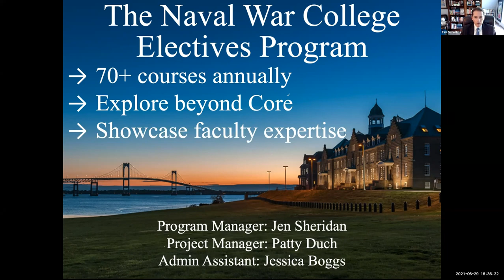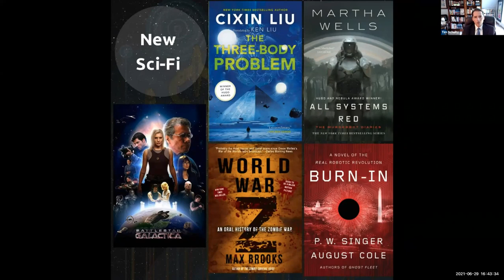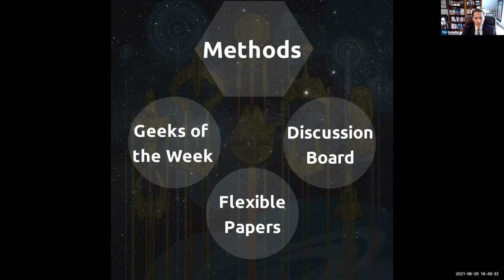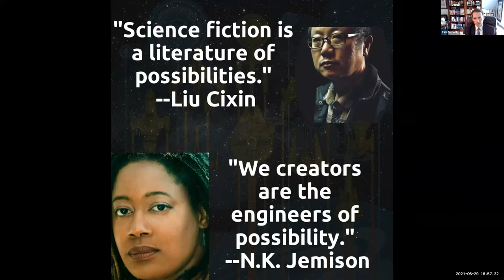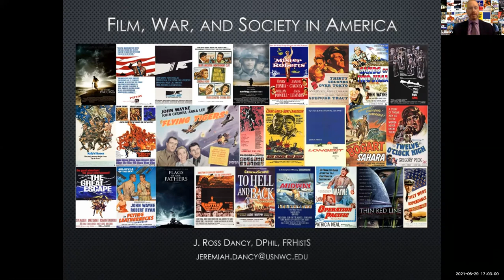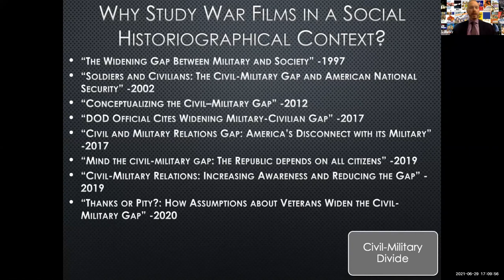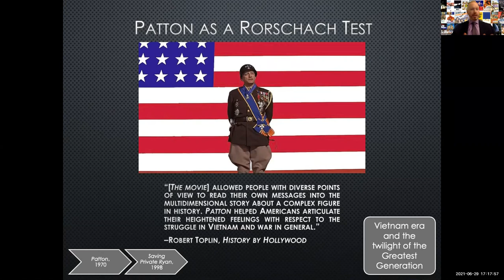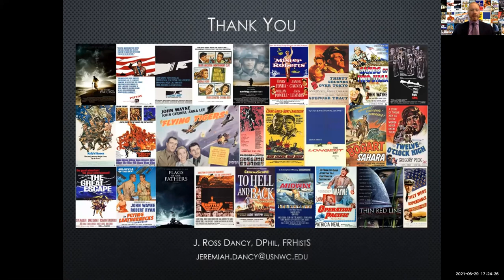NWC INS Summer Lecture Series - Electives Sampler: Science Fiction: Ideations; Film, War and Society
Join Professor J. Ross Dancy who will speak about "Film, War and Society in America" and Professor Tim Schultz who will speak about his new course “Science Fiction: Ideations and Explorations for Modern Leaders” and what science fiction (or speculative fiction) tells us about technological change, war, politics, ethics, disease and, crucially, what it means to be human. They will speak for 45 minutes and then take questions from you.

From Professor Dancy: Over the past eight decades hundreds of American films have been produced depicting the Second World War. This course explores those films as reflections of the time in which they were made, telling stories of WWII while also engaging with their current events. With the Greatest Generation nearly gone and the percentage of the public serving in the military continuously shrinking, this course helps provide future leaders with insights into the ever more complex world of civil military interaction through the lens of Hollywood and how that has changed over time.

From Professor Schultz: The course explores how science fiction and reality influence each other and how techno-scientific changes—real or imagined—may shape the modern world.  Overall, a study of classic and contemporary science fiction helps rising leaders gain new insights on how to think about the present and shape the future.

J. Ross Dancy is an assistant professor in the Joint Military Operations Department and co-director of the Graduate Certificate in Maritime History at the U.S. Naval War College. His research examines naval administration, policy, and manpower as well as the veterans returning home from war. He is the co-founder and co-editor for the University of Massachusetts Press’s monograph series Veterans. His first monograph was runner-up for the Society for Nautical Research’s prestigious Anderson Medal. In 2020 he was elected as a Fellow of the Royal Historical Society for original contributions to historical study. Professor Dancy holds a doctorate in history from the University of Oxford, as well as degrees from the University of Exeter and Appalachian State University. Formerly a U.S. Marine infantryman, he served in both Afghanistan and Iraq.

Tim Schultz is the U.S. Naval War College Associate Dean of Academics.  Prior to joining the Newport faculty in 2012 he served as the Dean of the U.S. Air Force’s School of Advanced Air and Space Studies from 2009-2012 at Maxwell AFB, Alabama.  Tim earned his Ph.D. in the History of Science and Technology from Duke University in 2007.  His research interests include the interaction between technology and strategy and the transformative role of automation in warfare.  He is the author of The Problem with Pilots: How Physicians, Engineers, and Airpower Enthusiasts Redefined Flight (Johns Hopkins University Press, 2018) and co-editor of Air Power in the Age of Primacy: Air Warfare since the Cold War (Cambridge University Press, October 2021).  He is a graduate of the USAF Academy, Colorado State University, Air Command and Staff College, and the School of Advanced Air and Space Studies.  Formerly a USAF colonel, he spent much of his aviation career as a U-2 pilot enjoying the view over interesting regions of the globe.

The presentations by Professor Schultz and Professor Dancy highlight two of the nearly 70 diverse courses in the NWC Electives Program.

Participation is voluntary and neither reading nor writing assignments are required. These lectures will be conducted online using Zoom.

Lectures will be held approximately every other week on Tuesday afternoons from 4:30 - 5:30 p.m. followed by a 30-minute Family Discussion Group meeting.

Four lectures will be offered for the summer session. No formal academic credit will be awarded.